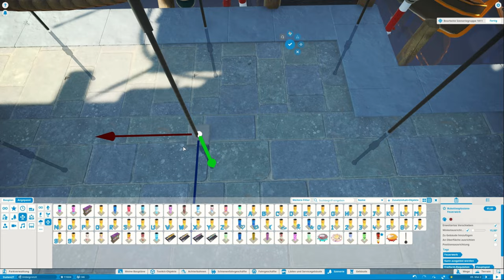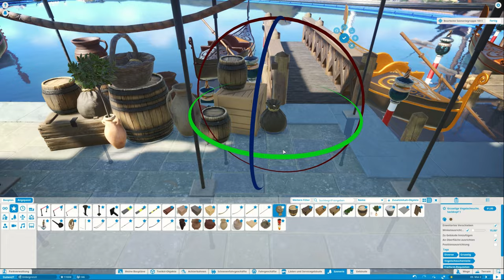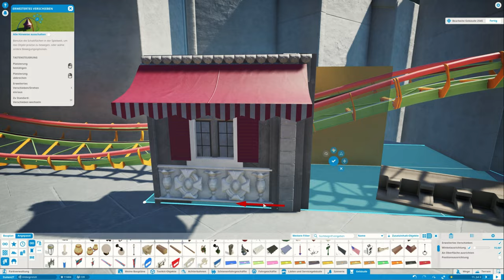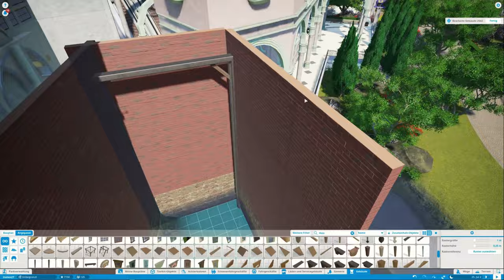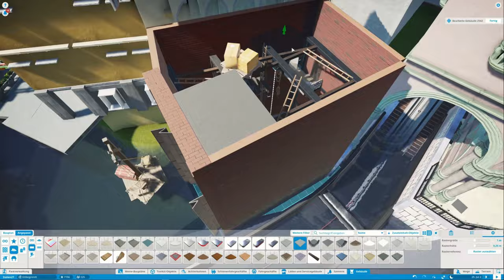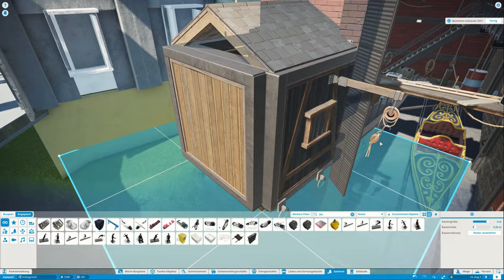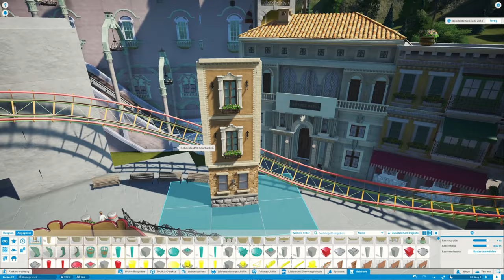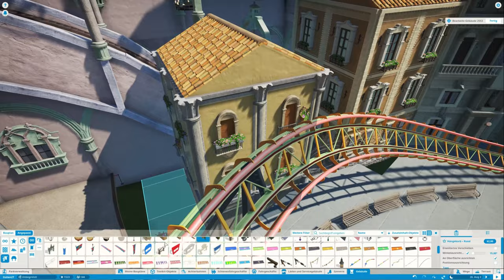Bella Italia #73 I Venedig I Planet Coaster I Plaza, Pier & Werft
Willkommen zurück in Venedig. Heute gibts mal wieder eine 3 in 1 Folge. Mitaro und Rjck begleiten euch durch den Bau vom Pier vor dem Dogenpalast, dem Eingangs Plaza vom Bereich und der Werft in der unsere Gondeln repariert werden.

Viel Spaß mit dieser Folge und wenn ihr noch mehr von uns sehen wollt dann schaut doch gerne mal hier vorbei 😊: